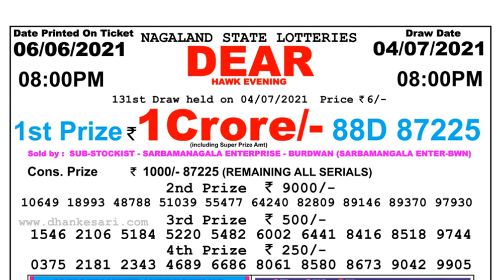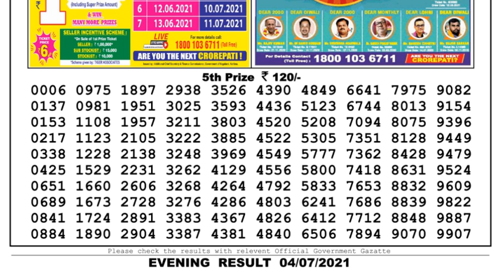Nagaland Lottery Sambad Result | Dear Lottery